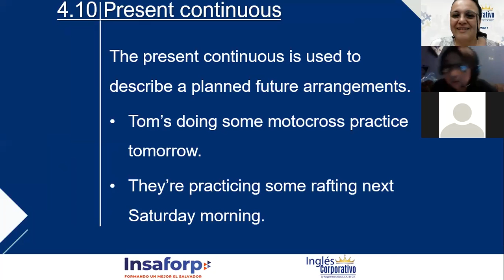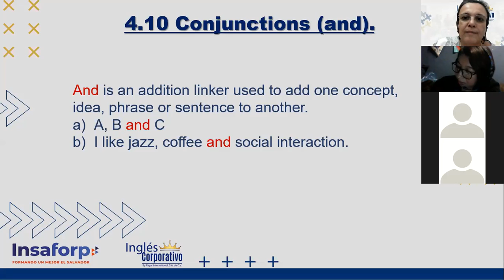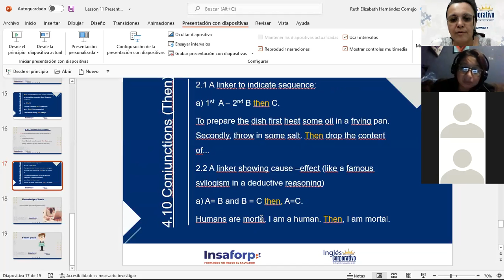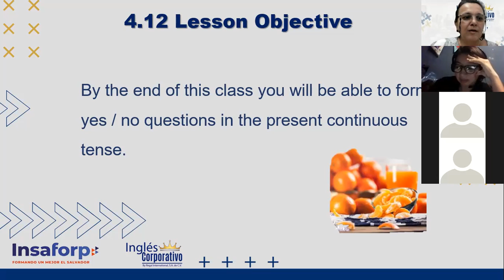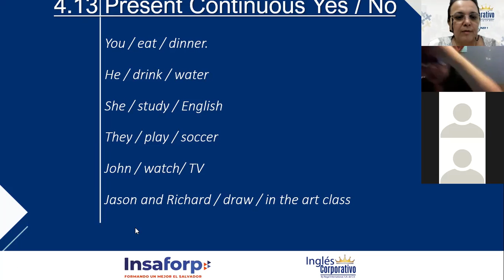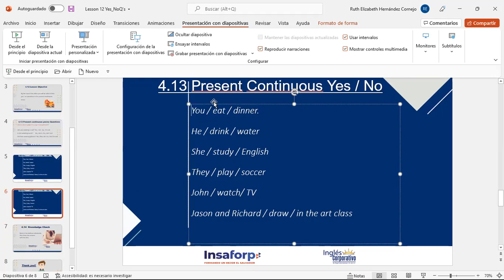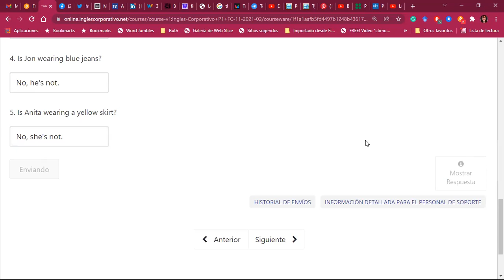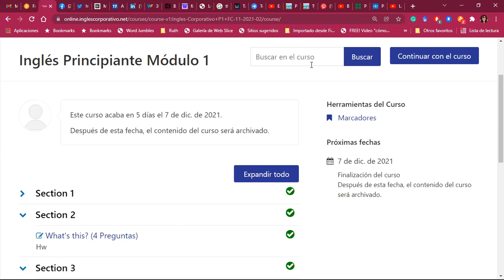Ingles Corporativo-Yes-No_Q's_ Present Continuous_Day12